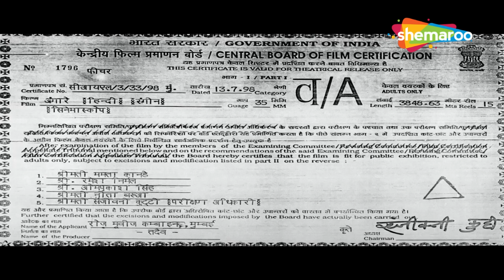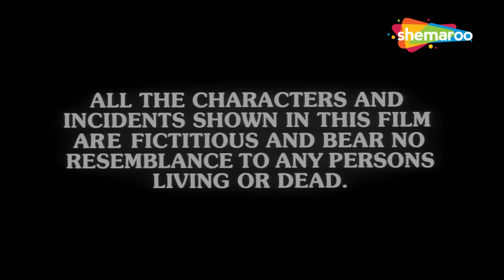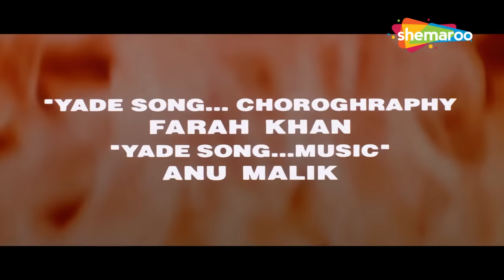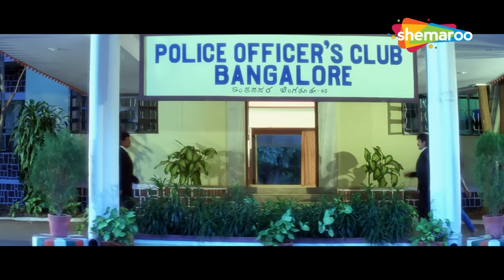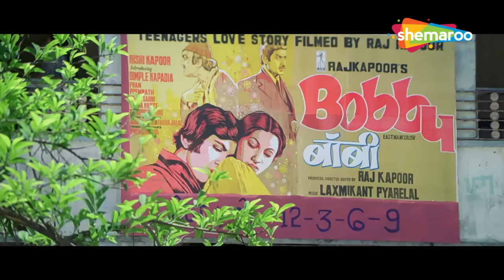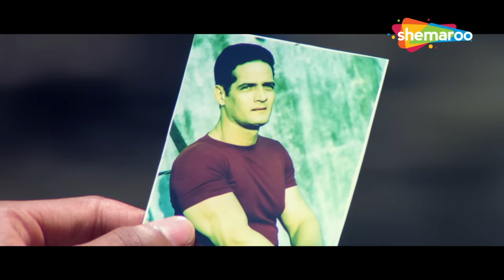अंगारे (Angaaray) फुल मूवी (HD) - अक्षय कुमार - नागार्जुन - सोनाली बेंद्रे - पूजा भट्ट -गुलशन ग्रोवर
मूवी का नाम: अंगारे (1998)
कलाकार : अक्षय कुमार, नागार्जुन, पूजा भट्ट, सोनाली बेंद्रे, गुलशन ग्रोवर
द्वारा निर्देशित: महेश भट्ट
निर्माता: गोल्डी बहल, मधु रमेश बहल, सृष्टि बहल

Movie Name : Angaaray(1998)
Cast : Akshay Kumar, Nagarjuna, Pooja Bhatt, Sonali Bendre, Gulshan Grover
Directed by : Mahesh Bhatt
Produced by :Goldie Behl,Madhu Ramesh Behl,Shrishti Behl

अंगारे (1998) :-
इंस्पेक्टर अमर, जिसे बचपन में एक आदमी पर चाकू से हमला करने का दोषी पाया गया था, को पुलिस कमिश्नर विनोद तलवार ने एक व्यापारी खन्ना के हत्यारे को खोजने का आदेश दिया।

Angaaray(1998) :-
Inspector Amar, who was convicted for attacking a man with a knife in his childhood, is ordered by the Police Commissioner, Vinod Talwar, to find the murderer of a businessman, Khanna.

Bollywood Comedy
Follow us on:

Bollywood Music
Follow us on: